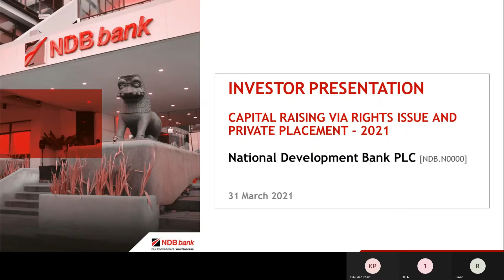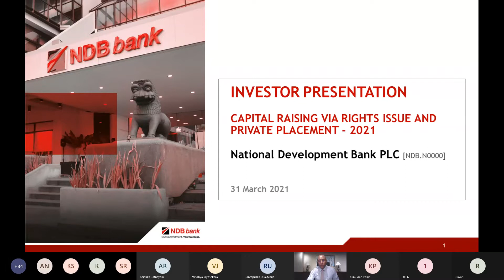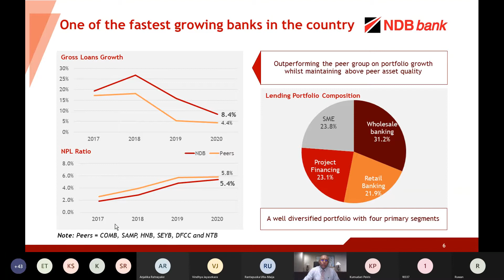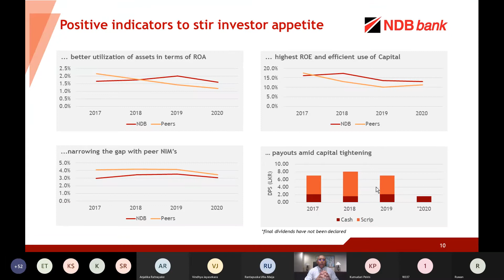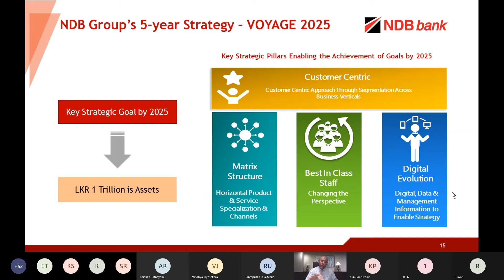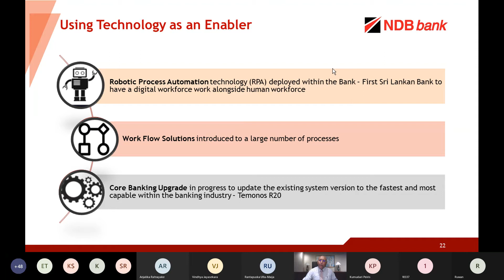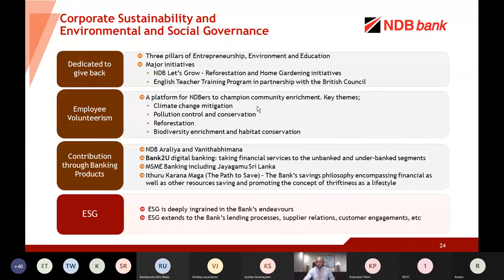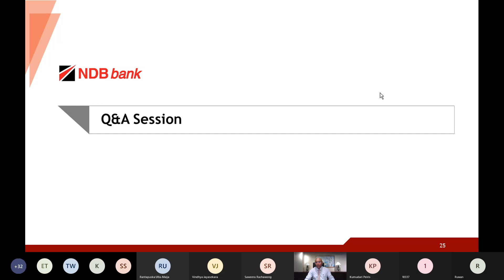GCEO's Investor Webinar on the NDB Rights Issue and PP - 2021